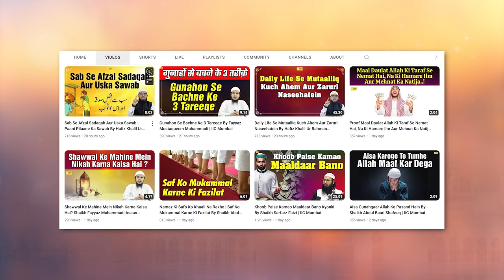Hazrat Abu Hurairah R.A. Ki Maa Ke Islam Qubool Karne Ka Waqiya By Shaikh Abul Bayan Salafi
Bank Account Details:
ILM FOUNDATION
ICICI Bank
Savings account
IFSC CODE-ICIC0001028

Hazrat Abu Hurairah R.A. Ki Maa Ke Islam Qubool Karne Ka Waqiya By Shaikh Abul Bayan Salafi | IIC Mumbai